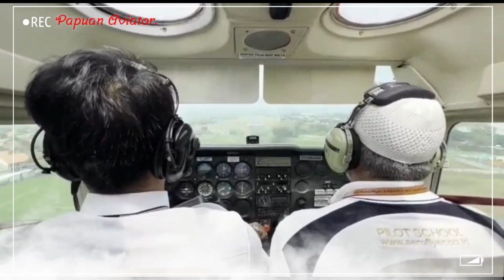✅Approaching Landing at the Airport | Papuan aviator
And this is one of the AFI student's flight training at Cakra Airport West Jawa, Indonesia.

➖➖➖➖➖➖➖Sky➖➖➖➖➖➖➖
             ❤be born to be an aviator❤